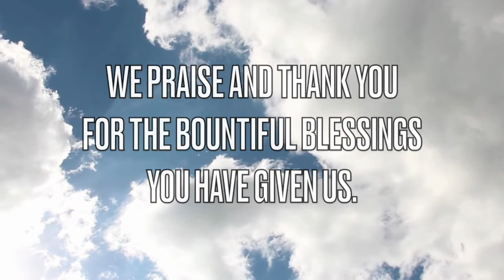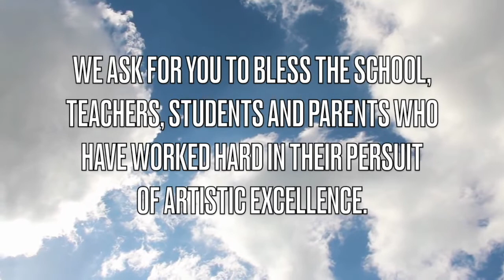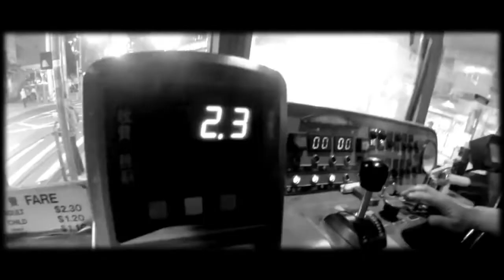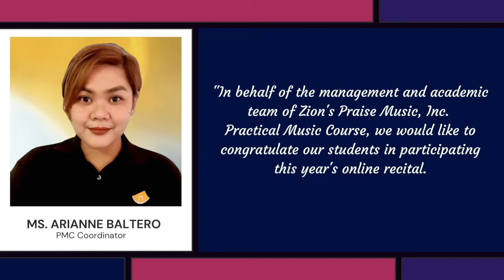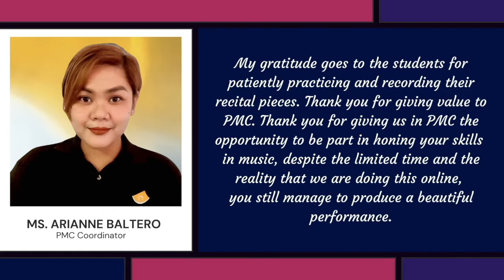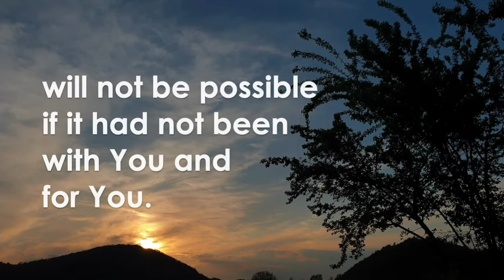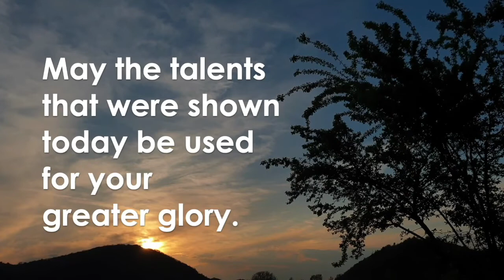INDIVIDUAL COMMUNITY ONLINE PMC SUMMER RECITAL '22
Witness the Individual Community PMC Summer students as they perform their favorite songs and express how music made a significant impact on them on this year's Online PMC Recital with the theme, "Music and Me: Happy and Free."

Jarico - Island Music
supported by BackgroundMusicWithoutLimitations